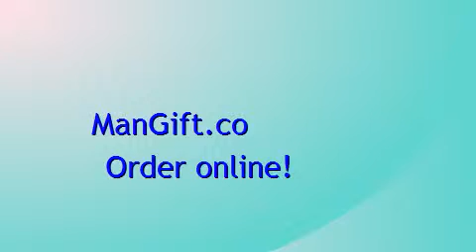Cheap Underwater Camera | ManGift.co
Cheap Underwater Camera Whether a birthday gift, Christmas gift or Anniversary gift ManGift.co has affordable underwater and lifestyle cameras for the man in your life also a great gift for teenage boys